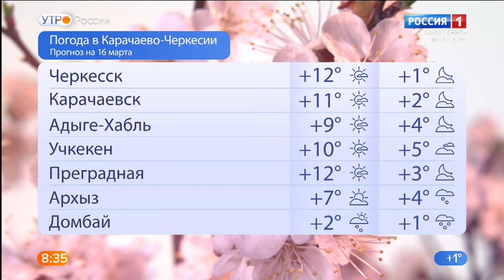Утро России. Карачаево-Черкесия 16.03.2021